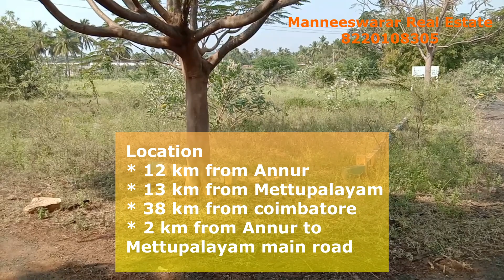#001​​ //(SOLD) 26 cent land for sale 13 km from Annur // 26 cent நிலம் விற்பனைக்கு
Best Investment property,
//  Property Details //
26 cent Land - Best Investment for House building and for Investment

LOCATION:
12km from Annur
13 km from Mettupalayam,,,
38 km from Coimbatore
2 km from Annur to Mettupalayam main road

Price for 26 cent  -     3380000 rs (Negotiable)
1 CENT - 130000 RS

This video has shown by property owners & agent's If any issues with this property or any legal compliance If u know the direct property owners Manneeswarar Real  Estate are not responsible This property has been shown in this channel promotion to sell the property only Before you buy property you will check the legal verification. If any Legal issues any objections about the Videos please Contact Us for Removing the Videos or Give your Suggestions Complaints via Email – Please check legally before Make an Agreement Sale deed.

For Property Update's Want to promote your Properties on our Channel.

 Regards
 Manneeswarar Real Estate